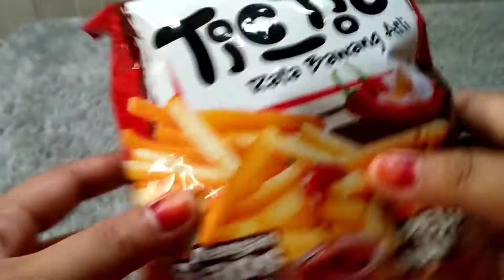LOTS OF CANDY CHACHA,JAGOAN NEON,CHUPA CHUPS ,CHOCO LITO,BIS CLASS CHOCO CREME,TIC TIC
Membuka dan melihat isi dari permen chacha,  lollipop jagoan neon,chupa chups dan ada biskuit dari bis class dan choco lito.
dan ada snack dari tic tic juga .